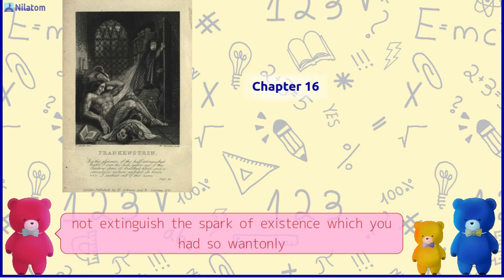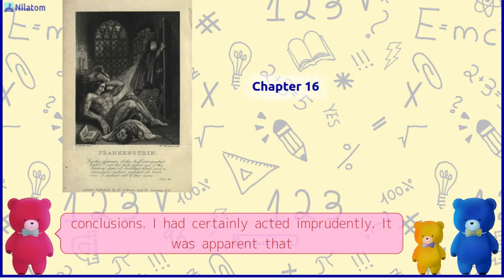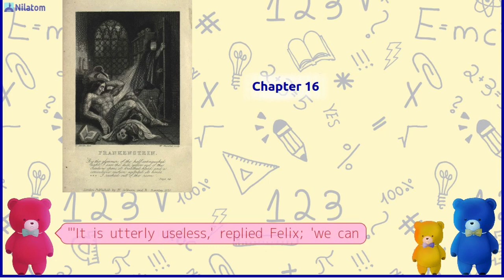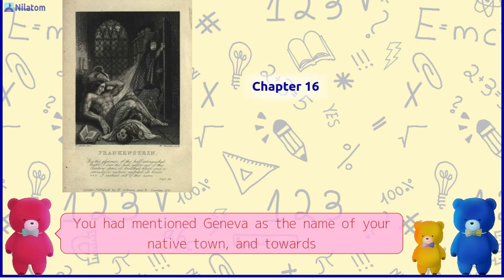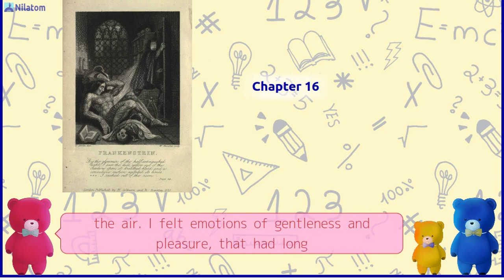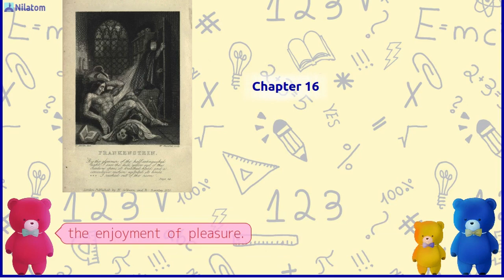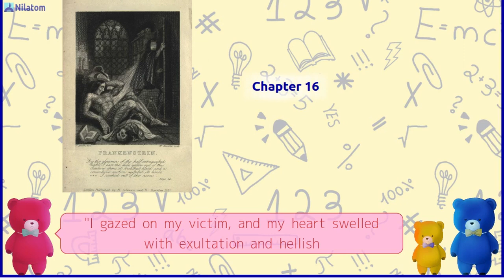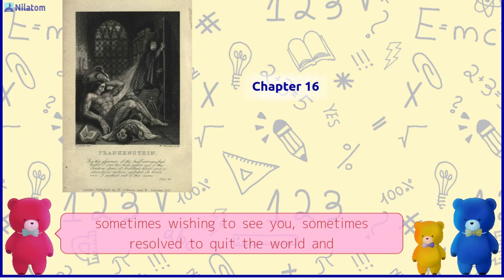Storytelling ── Frankenstein; Or, The Modern Prometheus【 Chapter 16 】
Have a Cute Bear Read Aloud Frankenstein; Or, The Modern Prometheus by Mary Shelley!